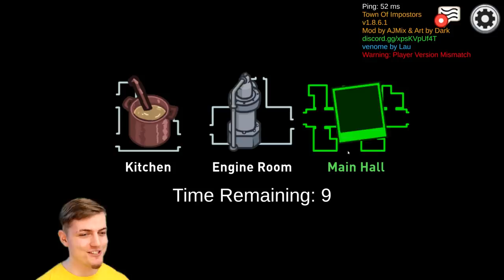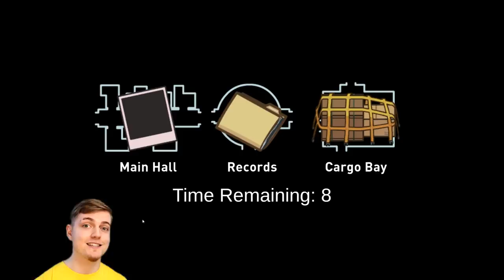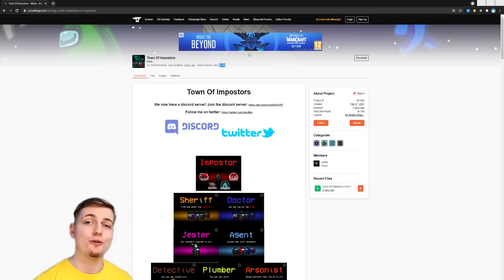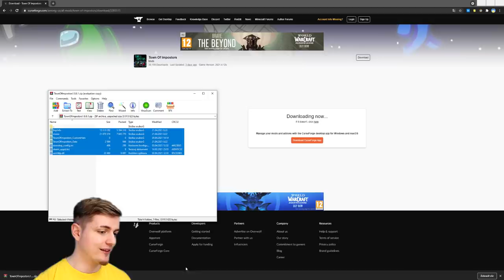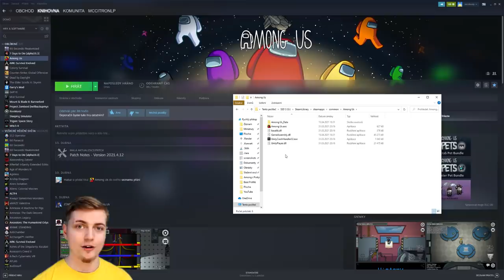NOVÉ IMPOSTOŘÍ SCHOPNOSTI, ČAPKY A BARVY! 🎩🎨 Among us mód + Návod na instalaci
Chtěli byste taky nové barvy a čapky v Among Us? Tak tomu dejme 4000👍
🍋 Chceš být ve videích? Můžeš si pořídit členství už za 29 Kč 👇
🧥👕 Nové mikiny 2021, další merch, soc. sítě a další najdeš na

Instalaci najdete v čase 16:07, ukázku hry za impostora v čase 4:44

🎬 Nejvyšší YouTube členové ⇩

🏅 Patreoni ⇩
fvujfanda
Láďa Matějů
Michaelkaa
Jan Hnilička
Petr Gesinek Daňhel
Livia Hybrantova
CandleCZ
Robin Fišer
Michal Petrtýl
W05
Monika Konečná
crazy martin
ZeroGamesXD
Melissa a Joey
Freddy666
MightyAmy215
Bohuslav Ježdík
Knofilik
Wojtek
video gamecz/sk
Nikto Nejaky

ETH peněženka: 0x9b155fa770C84a0a42a810313f9B625239b7899aTa